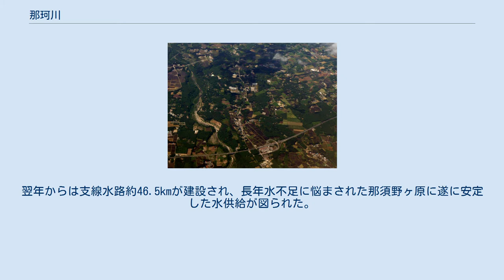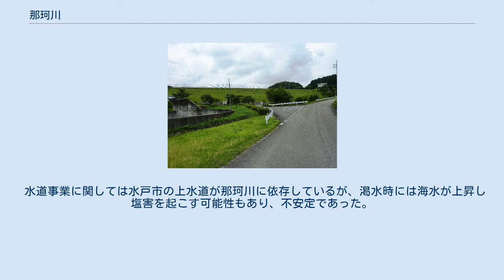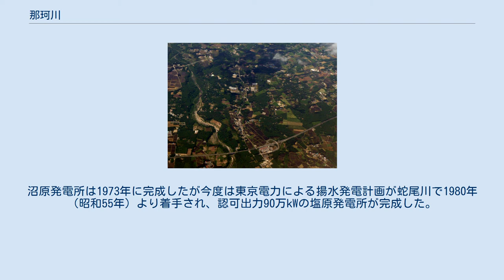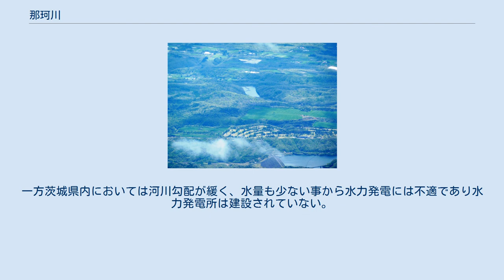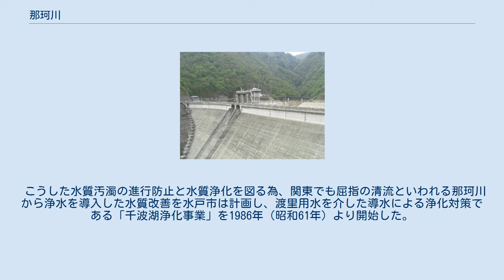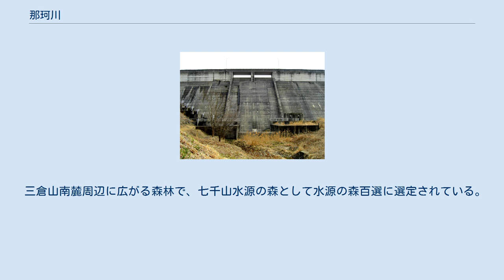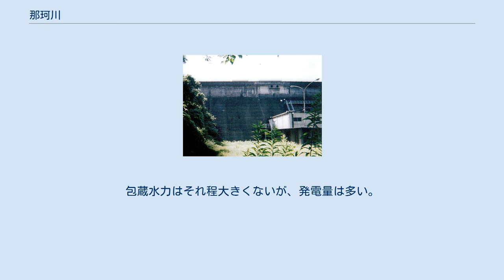那珂川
那須野が原と那珂川及びその支流 写真下箒川が那珂川に合流し八溝山地鷲子（とりのこ）山塊と鶏足山塊の間を東折する。
 那珂川を渡る東北自動車道と那須インターチェンジ。
 那珂川（なかがわ）は、栃木県北部那須郡那須町の那須岳山麓を源とし同県東辺部を南に流れ、芳賀郡茂木町で東に向かい、茨城県を南東に流れてひたちなか市と東茨城郡大洗町の境界部で太平洋に注ぐ、一級水系那珂川の本流である。
 関東地方第3の大河である那珂川は、関東随一の清流として知られ、日光国立公園の指定地域内である上流部を中心に、流域には自然が多く残され、中流域は那珂川県立自然公園に指定され保護されている。
流域は魚類が豊富で、江戸時代にはサケが遡上する河川として知られ、那珂川で捕れたサケは水戸藩への献上品とされていた。
初夏には栃木県から茨城県にかけての中流部及びその支流にアユを捕獲するための多数の観光やなが設置され、捕れたてのアユの塩焼きを楽しむ観光客で賑わうほか、天然アユを含め放流アユの友釣りを楽しむ釣り人の姿も多く見かけられる。
栃木県大田原市佐良土（さらど）の那珂川河畔には県の水産試験場があり淡水魚の研究が行われているほか、淡水魚の水族館としては国内有数の栃木県なかがわ水遊園が併設されている。
河口付近の那珂湊漁港の魚市場は朝から近隣の買い物客で賑わう。
支流の涸沼はニシンの南限としても知られる。
 『常陸国風土記』には「粟河」（あわがわ、上流に阿波郷（現城里町、旧桂村）があるため名付けられる）、『万葉集』には「中」と詠まれていた。
 「ナカ」の語源については諸説がある。
 栃木県那須郡那須町の那須岳山麓を源流とし、南東から南向きに流れる。
同県茂木町で東折し、茨城県常陸大宮市を経て水戸市を流れ、ひたちなか市と東茨城郡大洗町との境で太平洋に注ぐ。
 支流を含め那珂川水系上流部は那須火山帯の南端部にあたり、那珂川水系流域には板室温泉や那須温泉郷、塩原温泉郷など数多くの温泉が点在する。
また那珂川上流部は那須野が原北端部で渓谷を成し、JR東北本線黒磯駅の北側で栃木県道55号西那須野那須線（旧国道4号）晩翠橋を過ぎ、那須高原の降雨を集めながら徐々に川幅を広げる。
大田原市を経て那須郡那珂川町との境界部で箒川を合わせ、那須烏山市付近から両岸に再び山が迫り、蛇行しながら荒川を合わせる。
芳賀郡茂木町大瀬付近で東向きに流路を変え、逆川を合わせると間もなく国道123号の新那珂川橋付近に至り茨城県に入る。
この付近は「北関東の嵐山」と呼ばれる御前山であり、景観の優れた地域である。
茨城県に入って流れを南東向きに変え、御前山大橋を越えると緒川と合流、小場江頭首工を過ぎると再度南下し東茨城郡城里町と那珂市の間を流れ、藤井川を合流した辺りで水戸市に入る。
国田大橋を過ぎ田野川を合わせると河流は東に向きを変え、水戸市北部の低地を流れる。
国道118号・千歳橋、国道349号・新万代橋、水府橋を過ぎ、水戸市とひたちなか市の間を流れるようになると中州が無くなり、下流部の河川の体になる。
国道6号・水戸大橋付近で桜川を合わせ東進、那珂湊付近で中丸川と合合わせ、大洗付近で涸沼川を合わせると直ぐに太平洋へと注ぐ。
 那珂川流域は古来より穀倉地帯であり、水戸市以外に関してはあまり都市化されておらず、水田が多い。
水系には汽水湖である涸沼や千波湖などの天然湖が存在する。
御前山から水戸市にかけては河岸段丘が発達している。
 那珂川流域は古来より穀倉地帯で、多くの人間が住んでいた。
常陸国は又の名を「常世の国」と呼ばれ、『常陸国風土記』においてもその豊穣ぶりがうかがえる。
 那珂川の利水が本格的に開発されたのは江戸時代のことである。
1590年（天正18年）佐竹義宣は常陸全域を平定し、豊臣秀吉より常陸一国54万石を安堵された。
義宣は水戸城を本拠に据え、領国経営を図ったが関ヶ原の戦いにおいて首鼠両端を持したために（義宣は西軍石田方に加担したかったが、父・佐竹義重が東軍徳川方への加担を強硬に主張し、西軍上杉氏と密約を結んでいたにも拘らず徳川軍に家臣を派遣）1602年（慶長7年）出羽久保田（後の秋田市）に減転封となった。
 徳川家康は水戸を対伊達政宗の要衝として重要視し、5男武田信吉、10男徳川頼宣、11男徳川頼房を相次いで水戸藩主に据えて仙道筋の防衛を担わせた。
このため水戸は急速に城下町が発展するが、城下は千波湖が現在の2倍の大きさで水害の被害を受けやすかった。
このため家康は関東郡代・伊奈忠次に命じて洪水...